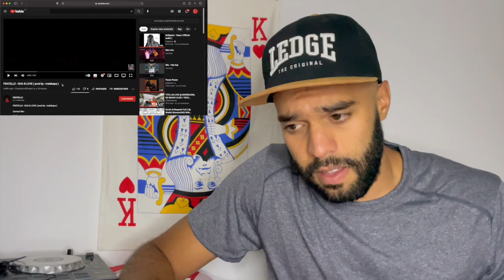FRATELLO - GHA B LOVE ( prod by : malakapa ) (Réaction) 🤯🤯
Oubliez pas d'activer la cloche pour recevoir tous mes vidéos 👇🏻🛎
Et n'hésitez pas à mettre 👍🏻Like et un commentaire pour m'encourager ✌🏻
و شكرا  على دعمكم 🤙🏻🤙🏻